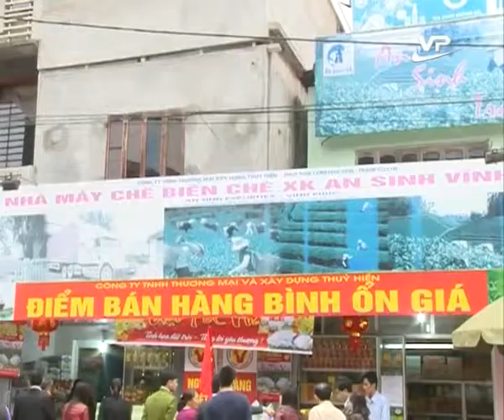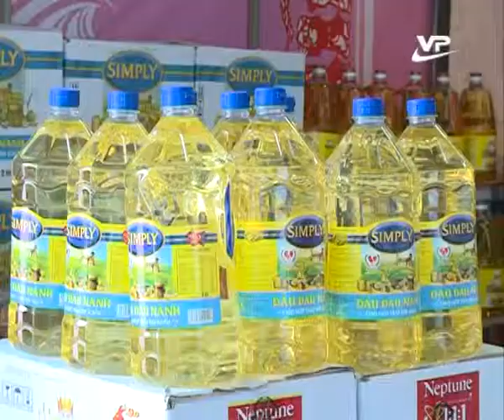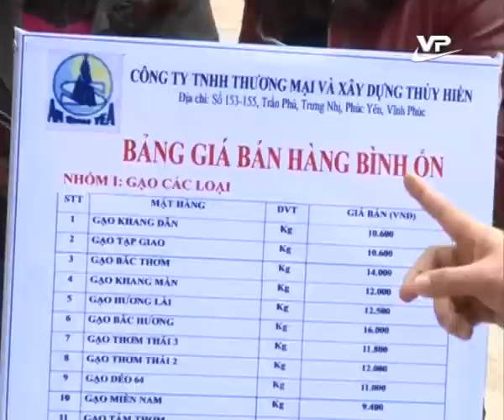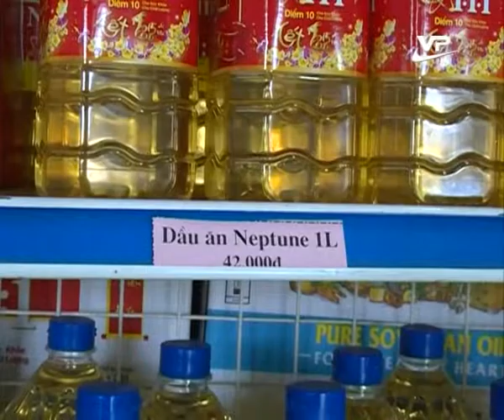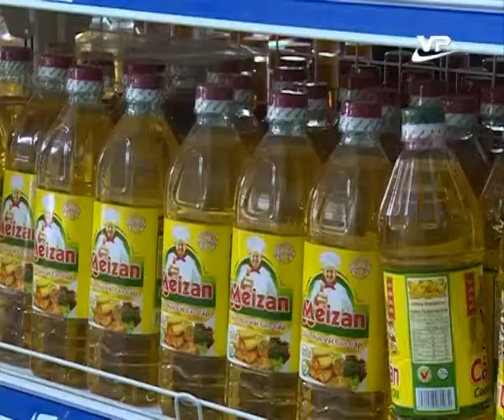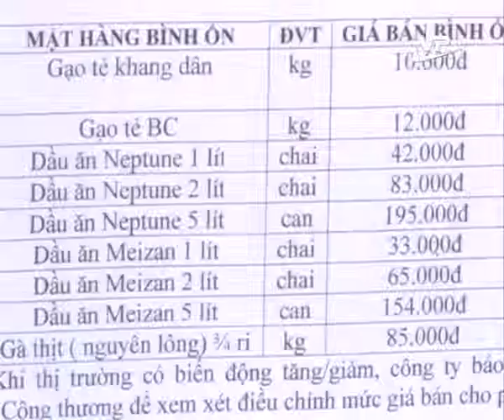Phóng sự 12.02.2015